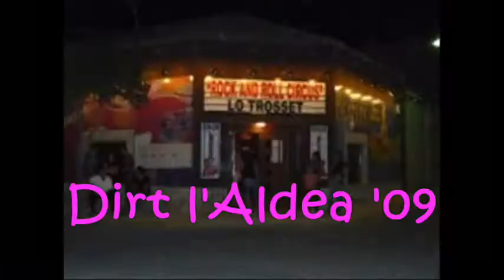Joe Returns '09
Video de despues de mi lesion,
que gusto da volver a subirte a la bike.

Gracias a toda esa gente que estuvo alli, apollandome, durante esos dias tan duros